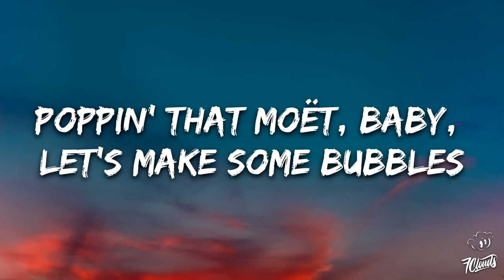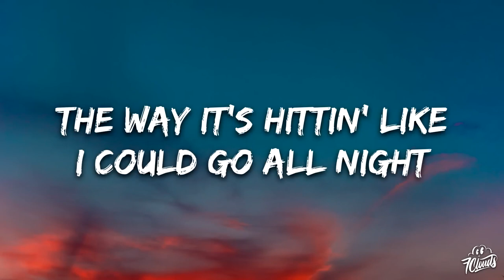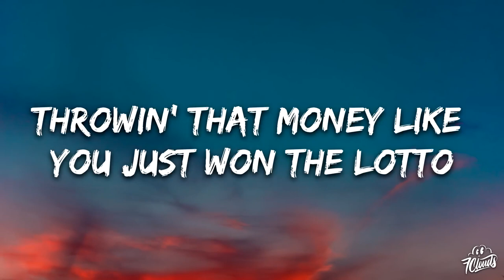The Motto lyrics song 🎸|| Tiësto, Ava Max